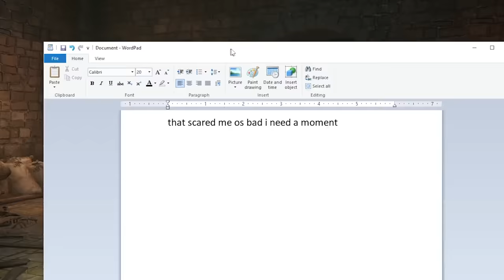Maidenless Once More in Elden Ring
One last part. coming next week.

Get ready, the end is near.

Edited by:
Classy Reviews